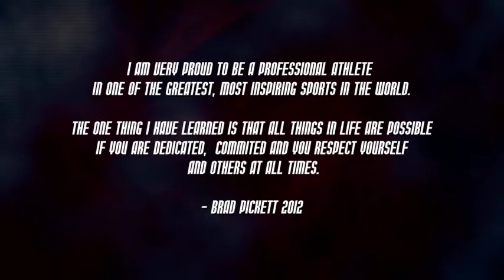SPIKED ATHLETE MANAGEMENT - THE BEST OF BRAD ONE PUNCH PICKETT - PEOPLE'S CHAMP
Brad Pickett is the greatest British MMA athlete to ever appear in the UFC.  Brad is an elite athlete, an ambassador and a role model for the fastest growing sport in the world.

Special thanks to SPIKED COMBAT FITNESS member Joph Hord  for the editing of the 'Best of Brad Pickett' showreel.